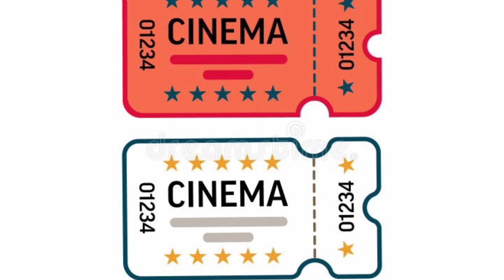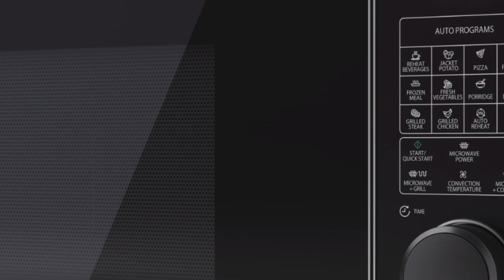4 गोरी नंद की इकलौती काली भाभी की 1st वेडिंग एनिवर्सरी |Animted stories |4 Gori Nand Ki Iklauti Kali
4_गोरी_नंद_की_इकलौती_काली_भाभी_की_1st_वेडिंग_एनिवर्सरी | Animted_Stories | 4_Gori_Nand_Ki_Iklauti_Kali_Bhabhi_Ki_1st_Wedding_Anniversary | Sas_Bahu_Ke_Nakhre..!

00:00 Intro 🎉
00:07 Anniversary Surprise Idea 🎁
00:28 Sibling Support for Sister-in-law 🤝
00:48 Brother's Unexpected Entry 🚪
01:00 Misunderstandings and Marital Memories 💔
01:43 A Mother's Critical Remarks 😡
02:08 Tensions Rise Over Complexion 👁️‍🗨️
03:50 Apology and Understanding Among Sisters 💖
04:52 Planning a Special Anniversary 🎊
05:52 Asha's Observant Scheme 👀
06:28 Provocations on the Big Day 🔥
07:09 Emotional Strain for Kajal 😢
08:00 A Gift to Remember 🎉
08:53 Family Fun and Cake Cutting 🎂
09:36 The Kitchen Incident 🔥
10:08 Asha's Accident and Injuries 🚑
10:35 A Daughter-in-law's Care ❤️
11:10 Healing and Forgiveness 🕊️
11:31 Adoption and New Beginnings 👨‍👩‍👧